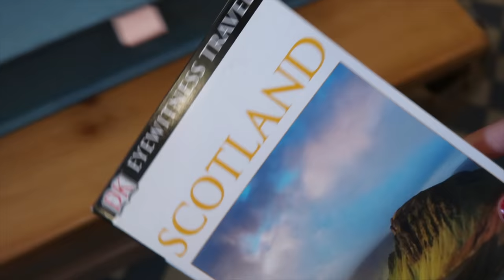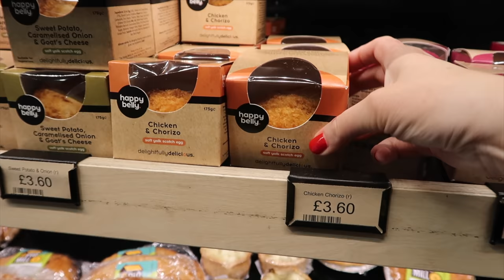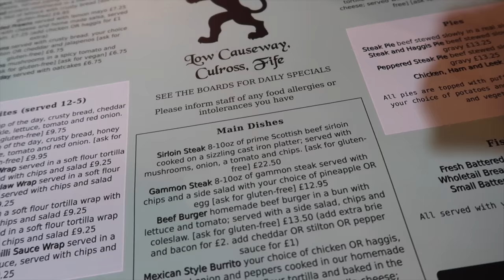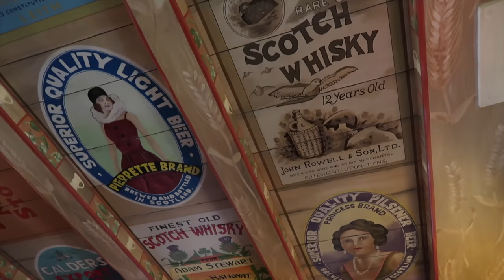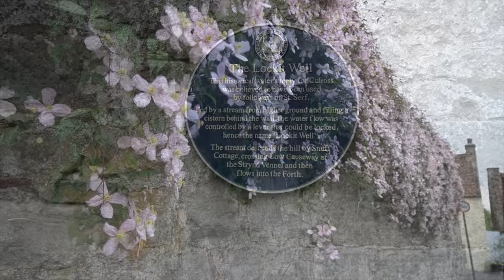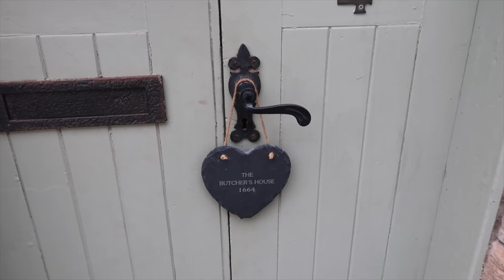EN ROUTE TO SCOTLAND: AMAZING OUTLANDER FILMING LOCATIONS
EN ROUTE TO SCOTLAND: AMAZING OUTLANDER FILMING LOCATIONS// Happy Tuesday, We just returned from the Scottish Highlands and oh wow, what an amazing time we had filming a lot of content that we think you will really enjoy!!

Today we share our drive to the Scottish Highlands - our final destination was beautiful Braemar. Since it's a 6 hour drive, we decided to stop in between to explore 2 amazing villages that are famous because Outlander was filmed (and will still be filmed) there: Culross and Falkland in Fife! They are beautiful and small villages and really worth exploring. Just a short while ago, we watched 'A Castle for Christmas' with Brooke Shields that was also filmed in Culross (as so much more like Captain America). Kirsten & Joerg xx

THE RED LION IN CULROSS (MAKE SURE TO CALL TO BOOK A TABLE AS IT GETS VERY BUSY)

CONTENTS OF THIS VIDEO:

0:00 - Intro
1:13 - Tebay Service Station
3:02 - Cairn Lodge Services
4:10 - Visiting Culross in Fife: Outlander filming location
7:52 - Lunch at the Red Lion Inn in Culross
10:35 - Visiting Falkland in Fife
13:37 - Arriving in the Scottish Highlands